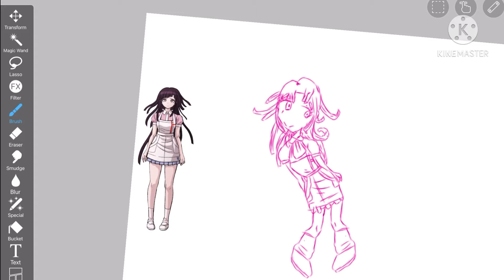I made a sketch of mikan—